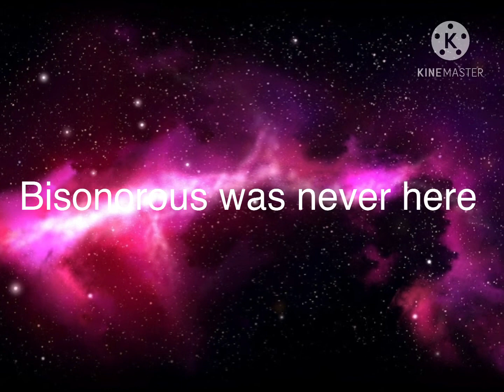Supernova island by Dedrush but without Bisonorous (Reuploaded) (Happy B-day Dedrush)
Happy birthday Dedrush, Thank you, For everything

No money was intended to be made of this video